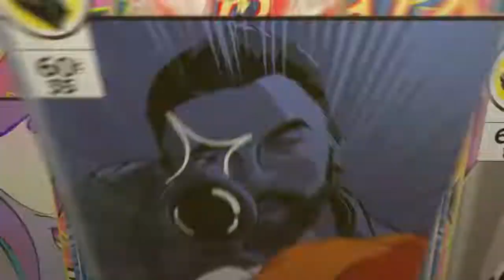WILL BOOGEY AND RISKI PULL IT OFF